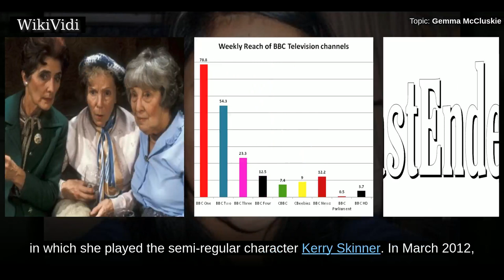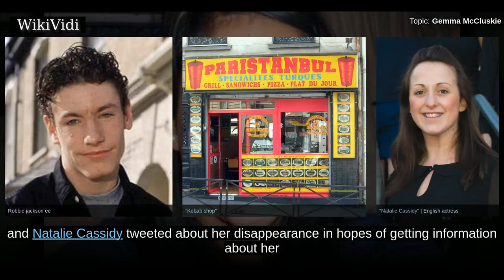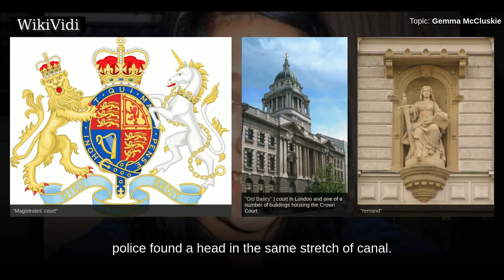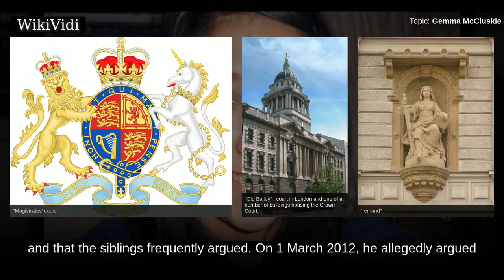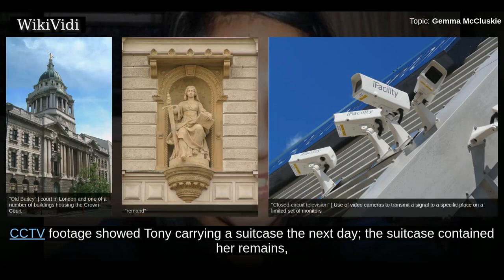GEMMA McCluskie - WikiVidi Documentary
Gemma Rose Veronica McCluskie was a British television actress. Her most notable role was in the BBC soap opera EastEnders, in which she played the semi-regular character Kerry Skinner. In March 2012, McCluskie disappeared from her home in East London; a few days later, her dismembered body was discovered in the Regent's Canal. Her brother, Tony McCluskie, was subsequently found guilty of her murder.

Shortcuts to chapters:
00:00:37: Career
00:01:14: Disappearance and death

Copyright WikiVidi.